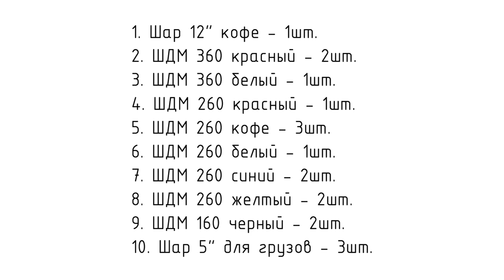Попугай из шаров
Как сделать попугая из шаров своими руками вы узнаете посмотрев это видео. Кроме того, что вы научитесь делать попугая в технике твистинг, из данного урока вы узнаете прием по изготовлению глаза из шдм, который сможете применять в других фигурах.
Поддержите видео лайками и комментариями - это поможет мне снимать для вас больше полезных видео!

Хотите изучить Аэродизайн более подробно или даже начать зарабатывать на этом увлекательном деле, тогда обратите внимание на мой онлайн курс «Бизнес на шариках»

С помощью этого курса я буквально за руку проведу Вас от самых основ Ародизайна до продвинутого уровня.

Пожертвовать на развитие канала:

Сбербанк: 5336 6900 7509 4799
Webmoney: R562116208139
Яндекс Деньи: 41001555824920